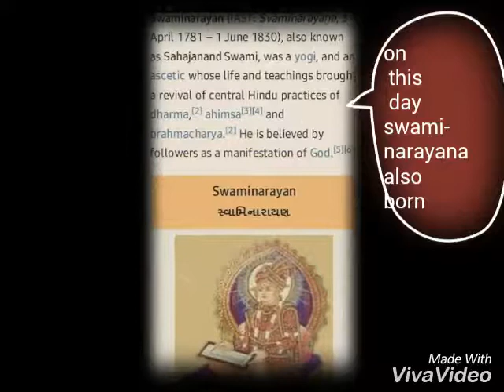SPECIAL DAYS (25 MARCH ) RAM NAVMI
here you got daily horoscope
and special days, interesting videos update

video link

thankyou